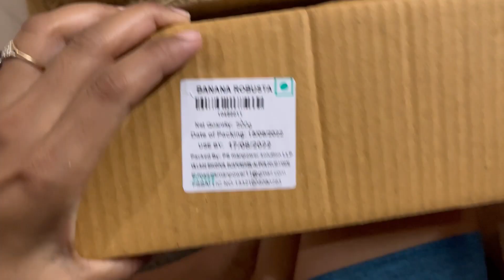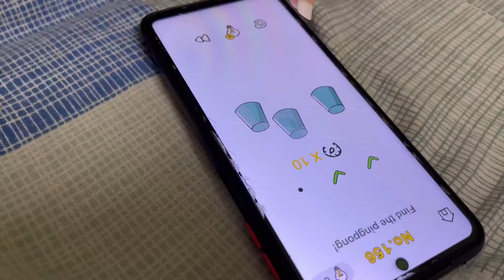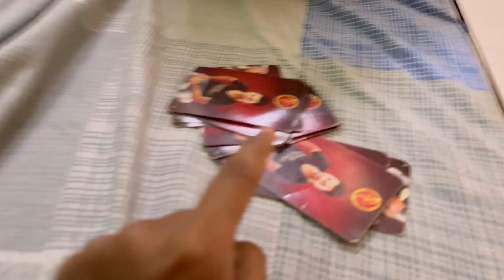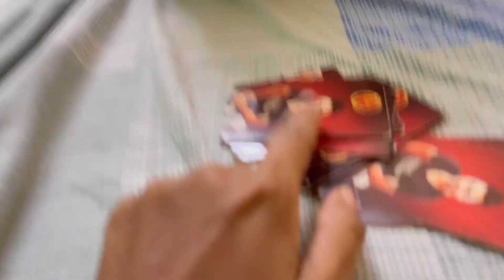Video me sb record hogya😝😝